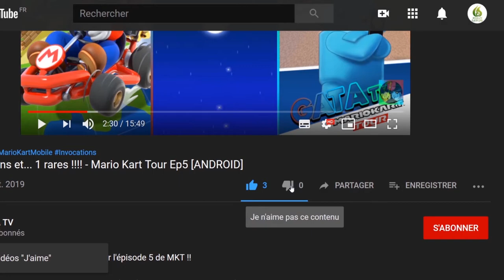Evoland 2 - Retour dans le passé !!! let's play [PC]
Bonjour à tous, et bienvenue pour cette vidéo découverte d'Evoland 2!!!

Evoland 2 est le successeur spirituel d'Evoland, avec son style graphique qui change quand vous voyagez dans le temps et son gameplay qui évolue à mesure que vous progressez dans l'histoire. C'est également un RPG dans l'âme avec son scénario complexe basé sur le voyage dans le temps, ses douzaines de personnages avec leur propre background et ambitions, ainsi que les gameplay tous très différents les uns des autres et qui sont liés à l'histoire et aux actions du joueur.

Grâce à ses innombrables références aux jeux vidéo classiques et à son humour, le bien nommé Evoland 2 : A Slight Case of Spacetime Continuum Disorder vous transportera dans une aventure extraordinaire et épique, comme jamais vous n'en avez vécue jusqu'à maintenant!